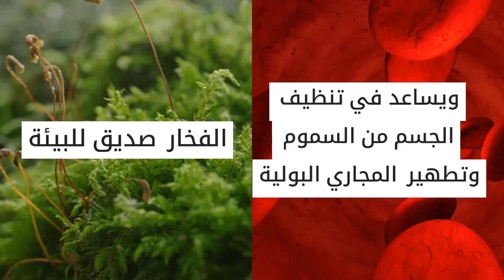الفوائد السحريّة لشرب الماء من الأواني الفخارية – ماء الزير أو القلل - Emandiets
الفوائد السحريّة لشرب الماء من الأواني الفخارية – ماء الزير أو القلل